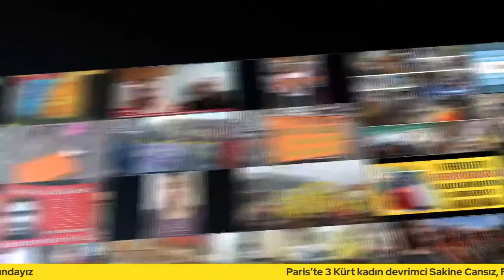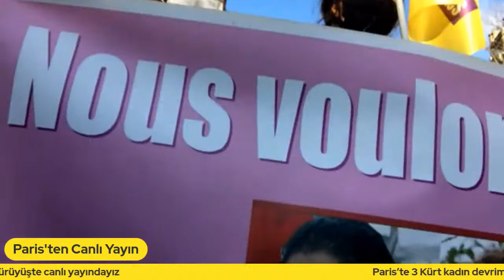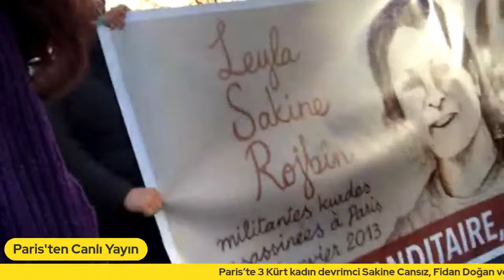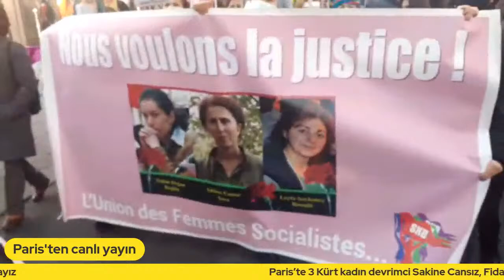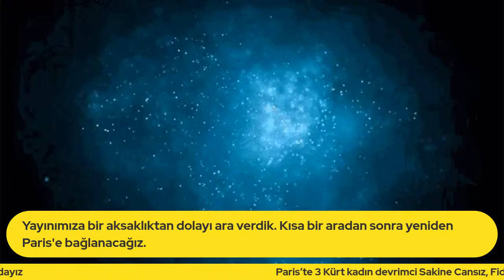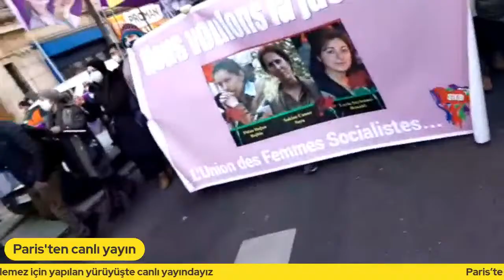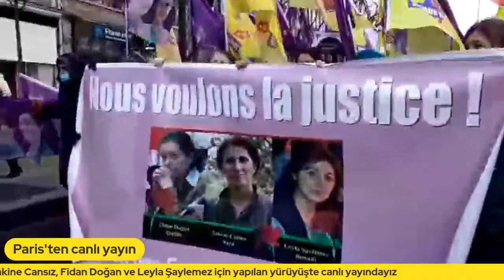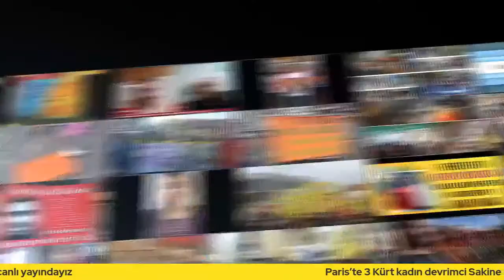Paris Sakine Fidan ve Leyla yürüyüşünden canlı yayın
Paris’te 3 Kürt kadın devrimci Sakine Cansız, Fidan Doğan ve Leyla Şaylemez için yapılacak yürüyüşte canlı yayındayız